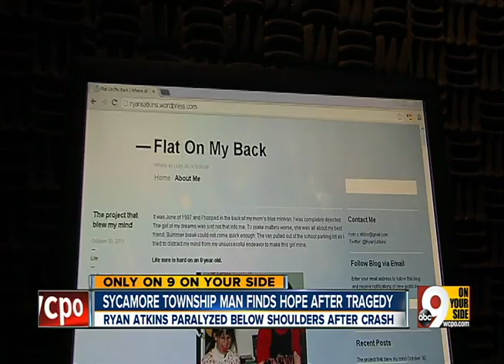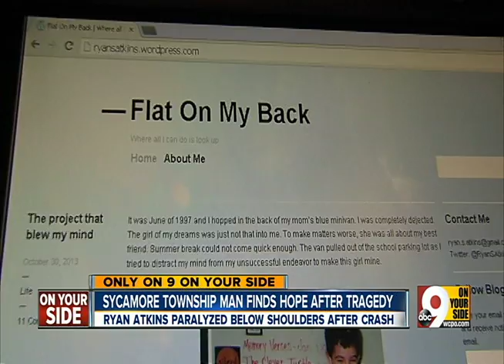Ryan Atkins: Flat On My Back PKG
After a dire diagnosis, a man with a spinal cord injury tells his inspiring story through a new blog.